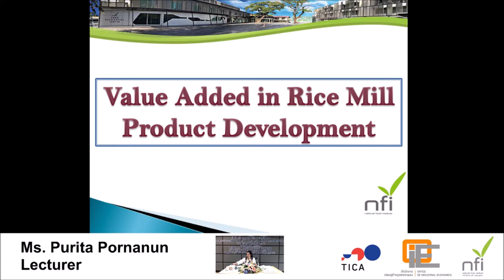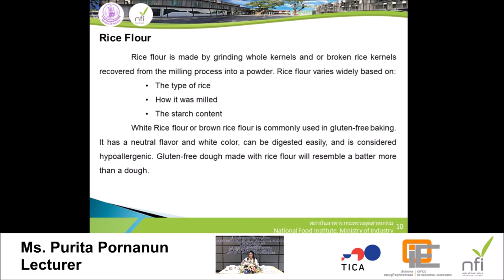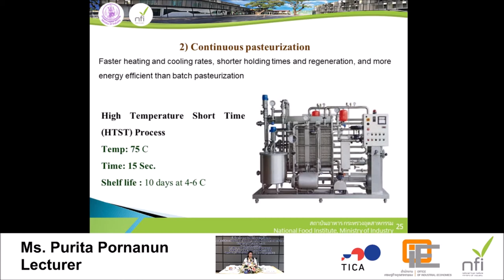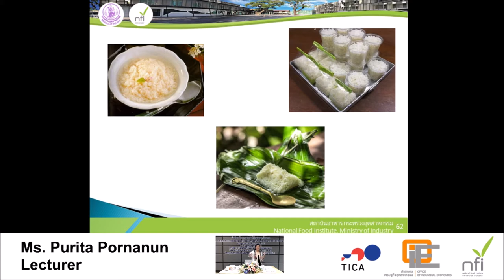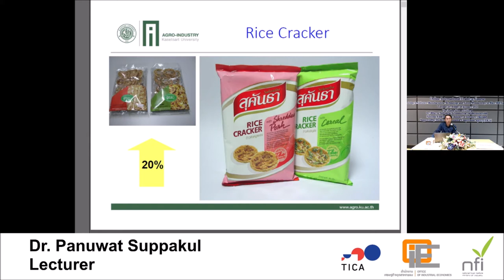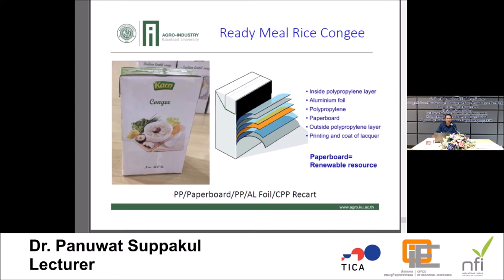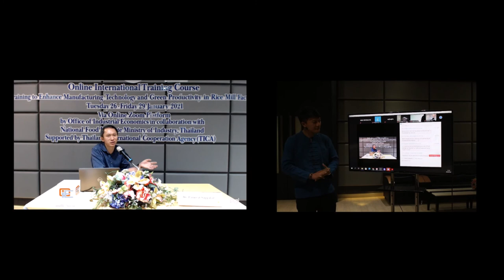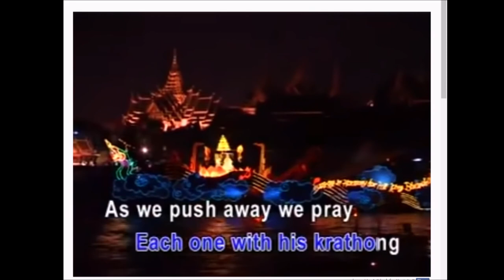AITC OIE Online Training Course Lecture 7-8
29 January 2021 :
Lecture 7 : Value Added in Rice Mill Product Development
Lecture 8 : Value Added in Rice Mill Package Development and Closing Remarks